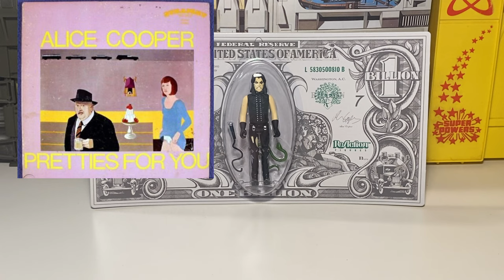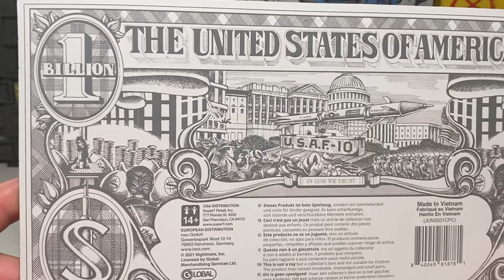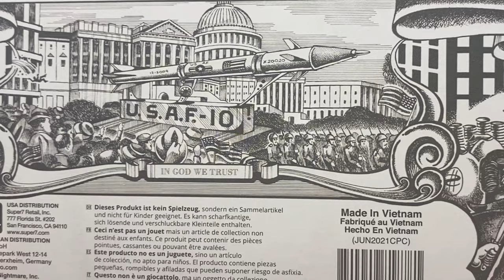Super7 Alice Cooper Billion Dollar Babies ReAction Figure!!!